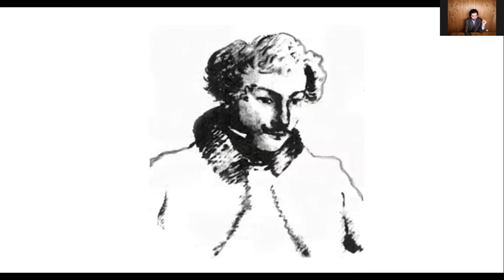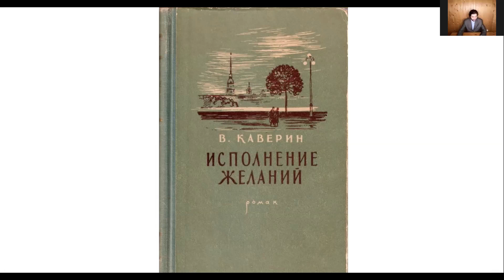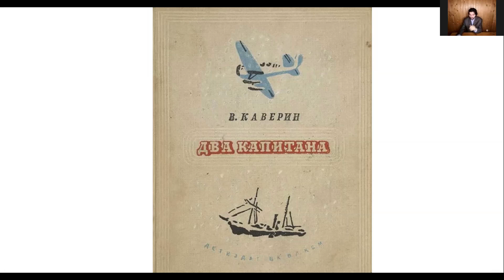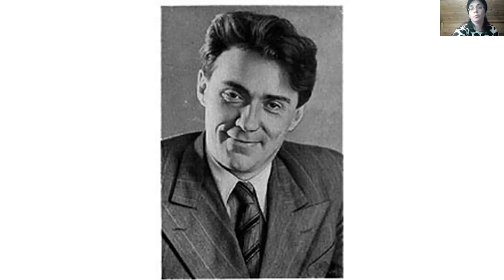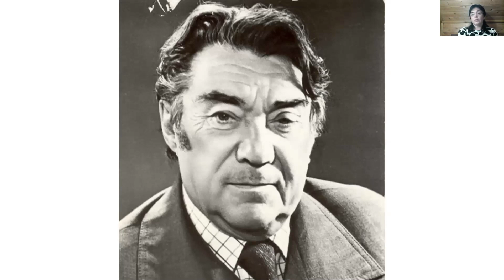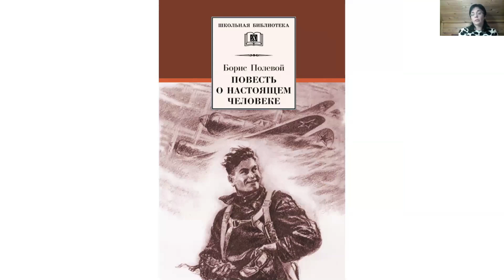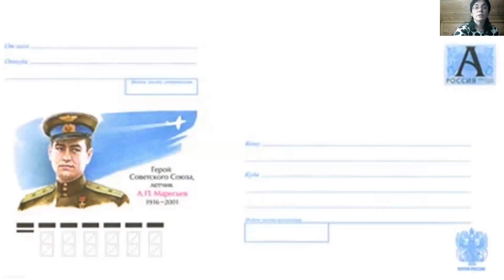«Незаслуженно забытые». Вениамин Каверин и Борис Полевой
Цикл лекций «Незаслуженно забытые» приурочен к 75-й годовщине Победы в Великой Отечественной войне и посвящён литераторам-фронтовикам — поэтам и писателям, «павшим и живым», внёсшим неоценимый вклад в формирование образа войны, очевидцами которой они стали сами.

Ведущие: научный сотрудник «Дома Гоголя», кандидат филологических наук Александр Шамарин и заведующая научно-методическим отделом Светлана Панченко.